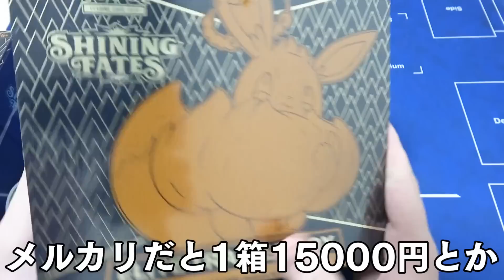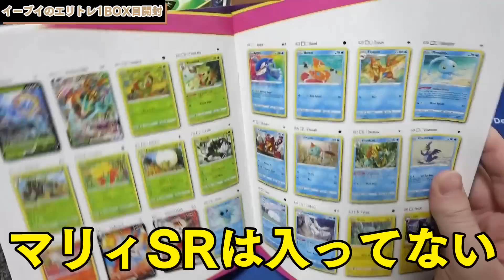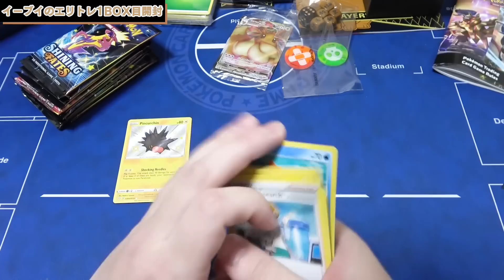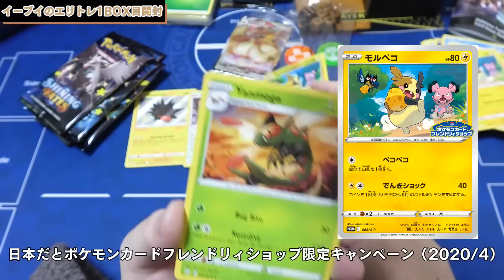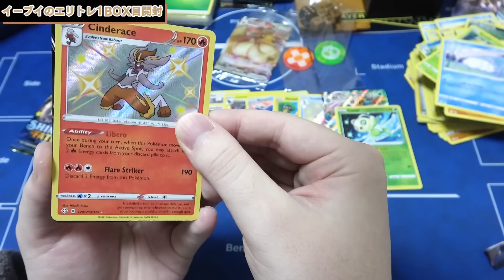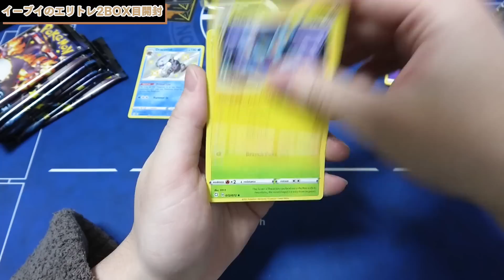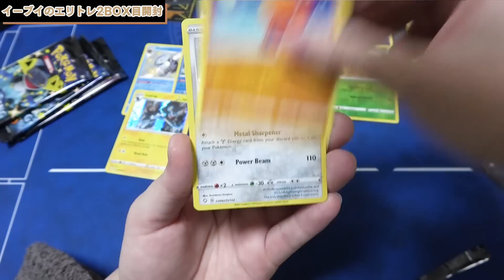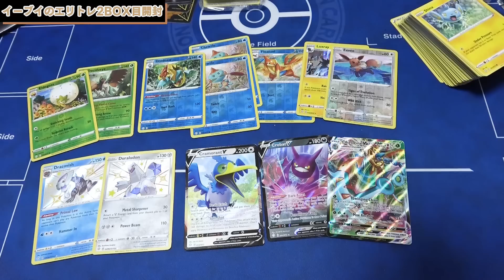【ポケカ】日本じゃ手に入らない！！イーブイVMAXのプロモ確定封入の英語版シャイニースターV開封動画！！【Shining Fates エリートトレーナーボックス】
日本でシャイニースターVで買えないなら外国のパックを剥こう！！

イーブイVMAXのプロモカードが欲しかったので海を越えてもらいました。